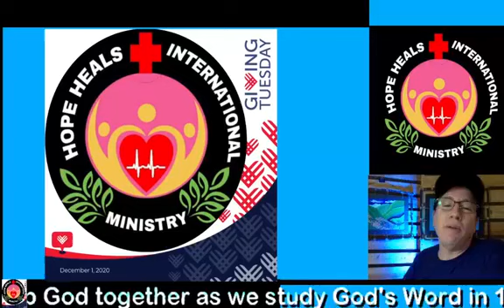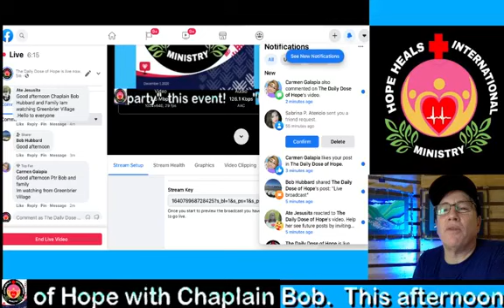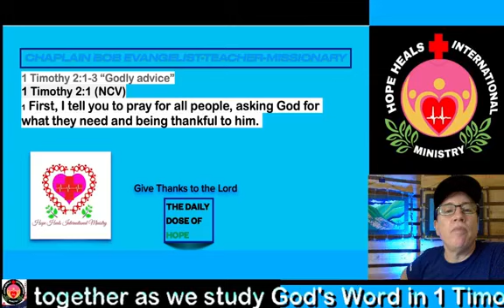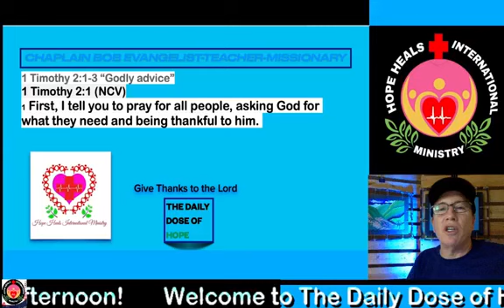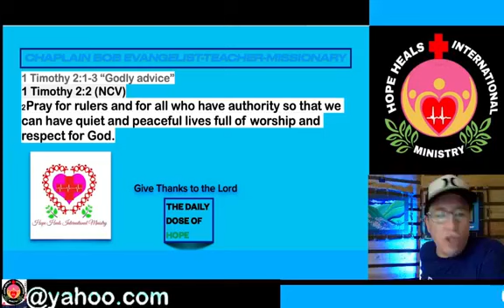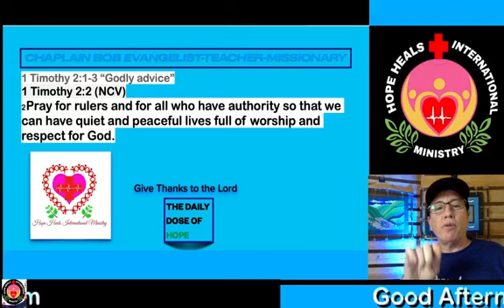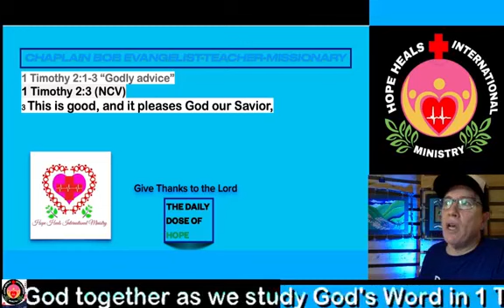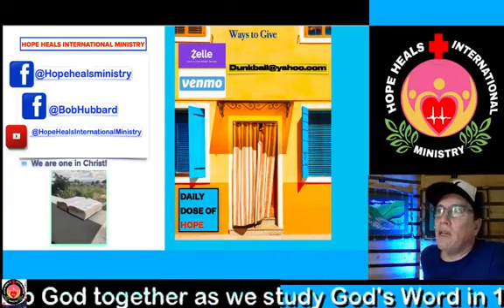1 Timothy 2:1-3 "Godly advise" Daily Dose of Hope with Chaplain Bob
1 Timothy 2:1-3 "Godly advise" Daily Dose of Hope with Chaplain Bob. Thanks for joining us today here on GivingTuesday! God Bless all watching.